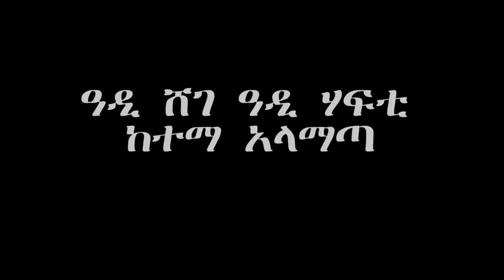ትፋቓዕት ከተማ ኣላማጣ Raya Alamata 2024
Gech Koremism

FRSA TUBE ፍርሳ ቱዩብ,FRSA TUBE,ፍርሳ ቱዩብ,FRSA,gere emun frsa,donkey tube frsa,datehesh frsa